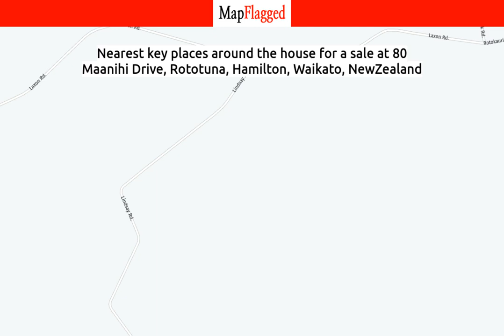NZ | Buy house at 80 Maanihi Drive, Rototuna, Hamilton, Waikato, NewZealand | MapFlagged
📚 Video Chapters:
0:00 Property Introduction
0:10 Property Price
1:10 Property Address
1:20 Property Description
1:25 Property Key Places
1:30 Subscribe to MapFlagged!

📣 Following is the detail of house for sale at 80 Maanihi Drive, Rototuna, Hamilton, Waikato, NewZealand:

4 Bedroom
2 Bathroom
180 Sq m. Floor

Simply won't last at this money, get in super quick to avoid disappointment . This is the perfect collaboration of location and design set within the boutique subdivision of Tunawhapeke (off North Ridge Drive) where you buy with confidence in the knowledge that your new home was created by Burns Construction and Veni Homes. There is nothing like the shine of new and this four-bedroom home offers all you could wish for and more.
The bathrooms are stunning with tiled showers along with the guests having a bath for a soothing soak. You will appreciate the convenience of the third toilet downstairs. Your living space is the ideal social hub taking in the kitchen with stone benches, open plan dining room and ample storage. The upstairs study nook is set up for those that work from home or alternately a homework station for the kids.
Step outside and you will find enough greenspace for the raised vege gardens whilst enjoying all the benefits of a lock-up and leave. Complete with single car garaging, off-street parking and a 10-year master builder's warranty.
A desired location sought-after for its proximity to large scale retail, decile 10 schooling options for all ages, cafes / bars and restaurants. Astute buyers will also be well aware of the financial advantages of buying new - call Glenn or Sonia.

🏥 Nearest Hospitals to this Property:
Birthcare Huntly
Thames Hospital

✒️ Nearest Schools to this Property:
Rotokauri School
Whatawhata School
Hamilton's Fraser High School

🌼 Nearest Parks to this Property:
Taitua Arboretum
Brymer Road Reserve
Brymer Park

🎥 Nearest Movie Theaters to this Property:
Victoria Cinema
Metro by Hoyts
Event Cinemas
Hoyts

✈️ Nearest Airports to this Property:
Tauranga Airport
Hamilton Airport
Ardmore Airport
Tokoroa Airfield
Matamata Airport

➕ Nearest Doctors to this Property:
Avalon Medical
Skin Scan